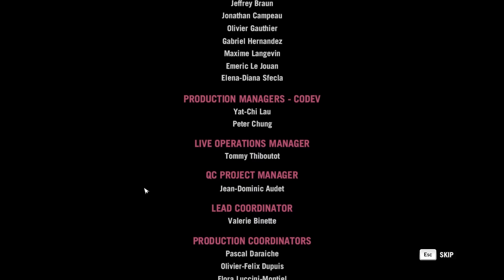FarCry: 4 1080p60 (PC) WalkThrough #22 - تختيم فار كراي 4 - النهاية